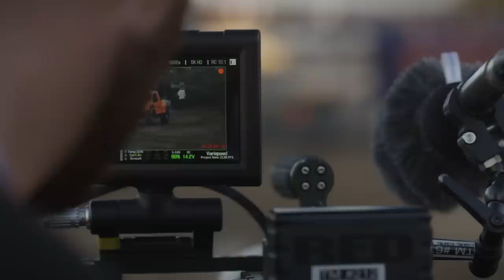Barrel Roll 360 Official Video - Baja 1000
*FOR PROMOTIONAL USES ONLY*

Adrian "Wildman" Cenni completes the first ever ground to ground 360° barrel roll in a 4 wheel vehicle. Stunt was performed on November 14th in Ensenada, Mexico during the SCORE-International Baja 1000 contingency in the wash.